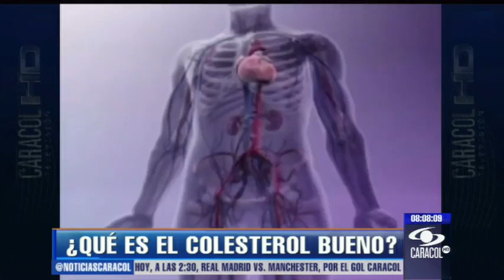Sáquele provecho al colesterol bueno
El colesterol bueno lo produce el mismo cuerpo y no se obtiene de ningún alimento ni medicamento. La única forma de aumentarlo es haciendo actividad física mínimo 30 minutos, cinco días a la semana.Lo que debemos saber sobre las grasas:1. Existen diferentes tipos de grasas.2. Las grasas son necesarias para muchas funciones en nuestro cuerpo por eso no    hay que eliminarlas por completo.3. Lo que comúnmente se conoce como colesterol o grasa buena en realidad  se llama colesterol DHL y cumple una importante y necesaria función en el cuerpo Los expertos recomiendan que lo ideal es medir los niveles de este colesterol o grasa buena mínimo una vez al año, con un sencillo examen de sangre.Tener alto colesterol bueno, que es lo adecuado, no es suficiente. Para ver los beneficios es necesario que el colesterol malo esté en niveles bajos.